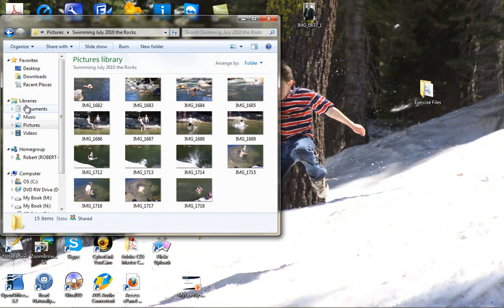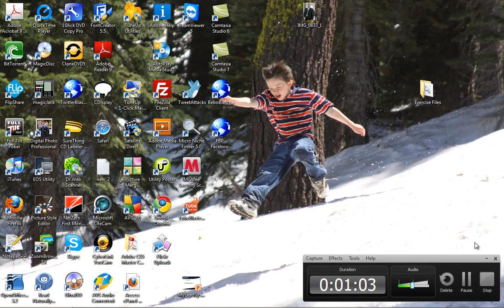swimming why I Love to work from home.mp4